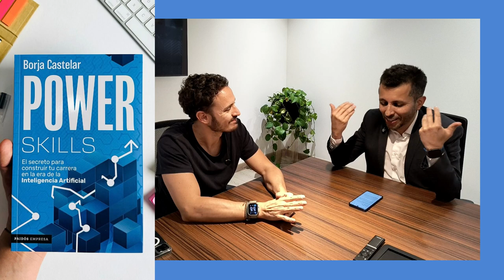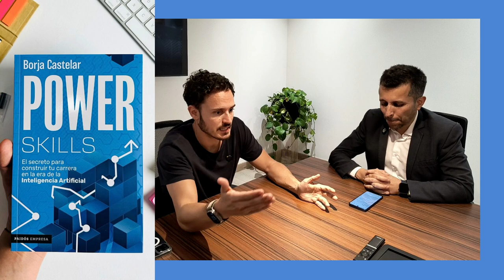“Curiosos y autodidactas triunfarán”: Borja Castelar 🤩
En su libro Power Skills, Borja Castelar condensa la imperiosa necesidad de traer a flote nuevas habilidades para el mundo laboral de hoy, donde los curiosos y autodidactas triunfarán irremediablemente por el desarrollo de sus habilidades, marca personal y el deseo de seguir creciendo. No te pierdas esta interesante entrevista y déjanos tus comentarios. 👌😉